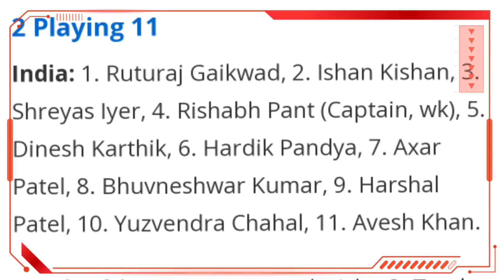india vs South Africa 5th T20 playing 11 & Prediction || IND vs SA 5th Match Date, Timing & Venue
IND vs SA 5th T20 Date, Timing Venue
INDIA vs SA 5th T20 Kha khela jayega
IND vs SA 5th T20 Playing 11
India vs South Africa 5th T20 New playing 11 both team
SA vs india 5TH T20 Match prediction
IND vs SA 5th T20 Playing 11 & Prediction
IND vs SA 5TH T20 Kaun jeetega
SA vs IND Playing 11 & Prediction
IND vs SA 5th match Timing